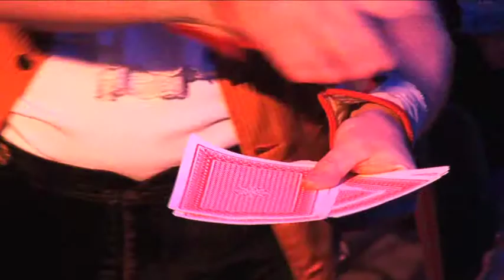Paradevoorstelling 'Helemaal Niks Aan Jou' 2011 (deel2)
Paradevoorstelling 'Helemaal Niks Aan Jou' 2011 (deel2) met Bob Fosko, Martijn Bosman, Ella Wonder en Kollektief Roest & Wrakhout. Camera Hes Mundt, Montage Vera Jong.